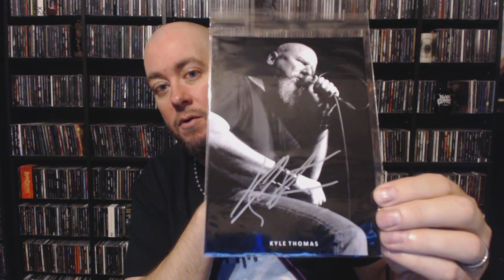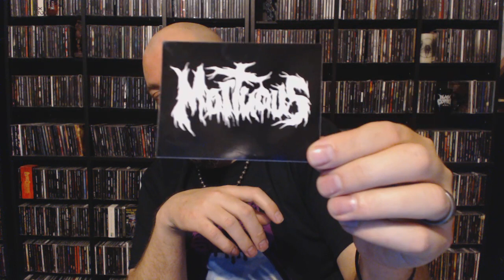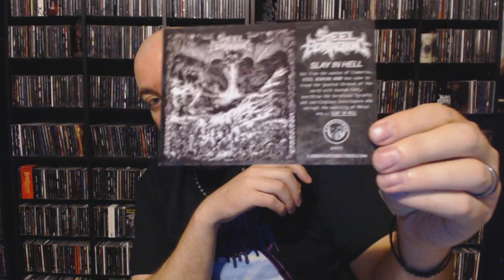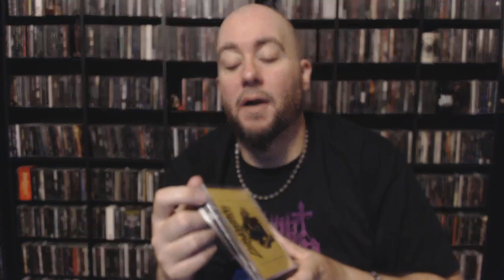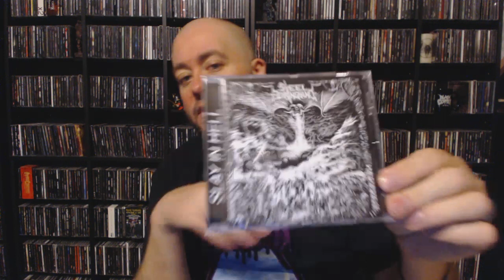Dissecting the May 2021 Metalhead Box!!!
Follow my-